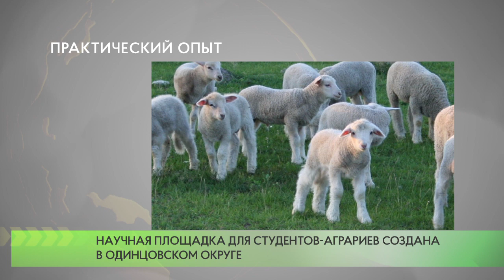Практический опыт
На базе фермерского хозяйства в Одинцовском городском округе создана учебно-практическая площадка для студентов сельскохозяйственных вузов России. Туда уже привезли 15 молодых овец знаменитой куйбышевской породы.